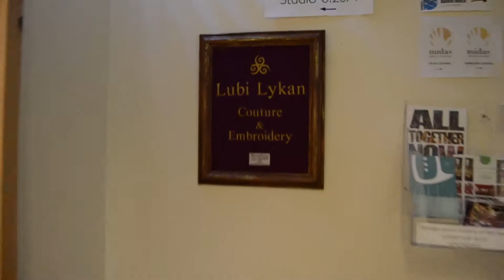Handup Events fashion show Workshop by Lubi